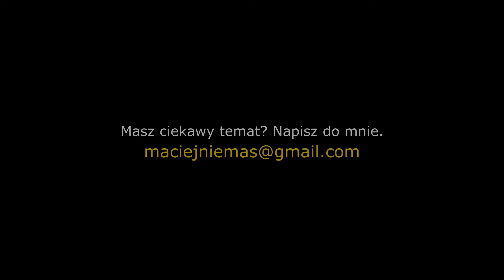"Jezus jest celem i źródłem wszystkiego"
Jadłodajnie dla osób bezdomnych i ubogich funkcjonują dzięki darczyńcom oraz dotacjom z budżetu gminy, ale nie istniałyby w ogóle, gdyby nie wolontariusze i zgromadzenia zakonne. Zapraszam na rozmowę z siostrą Leokadią ze Zgromadzenia Sióstr Albertynek Posługujących Ubogim, która zarządza Kuchnią św. Brata Alberta, prowadzoną przez Caritas Archidiecezji Krakowskiej.

Polecam.